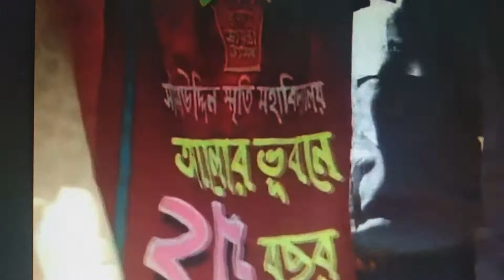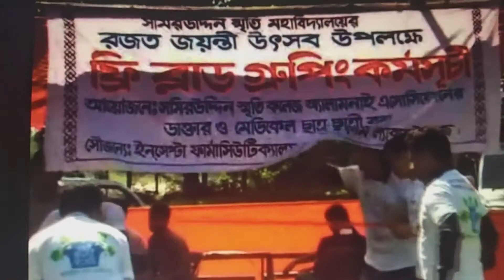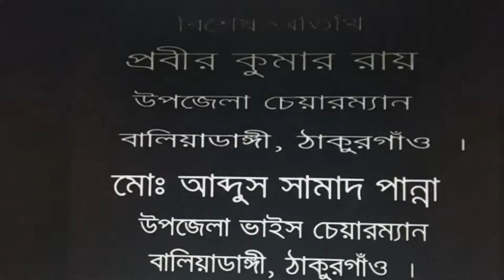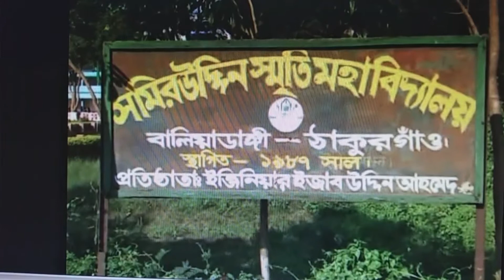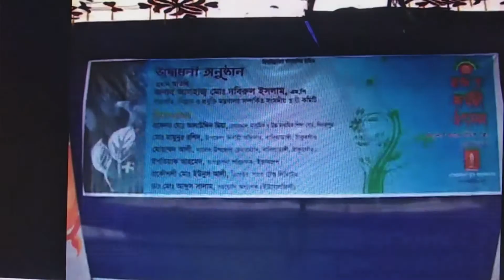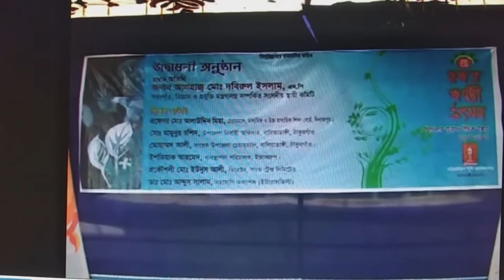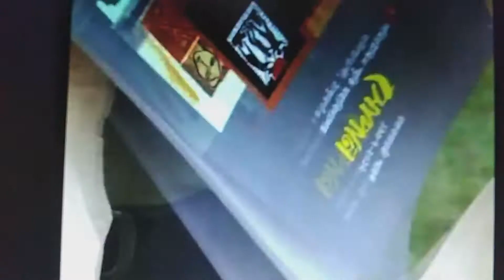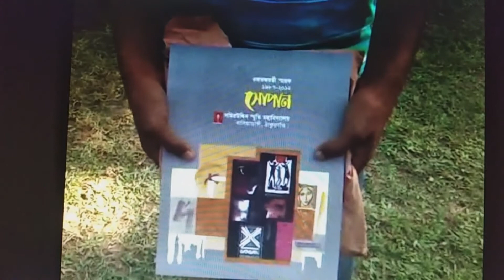RAJAT JOYONTI SAMIRUDDIN SMRITY COLLEGE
25 years purtite onustan.